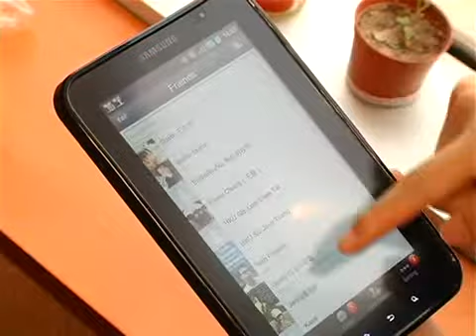20/10/2011 每週評論 青少年玩line要小心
竺永洪
基督教香港信義會
圓融綜合服務中心中心主任
註冊社工